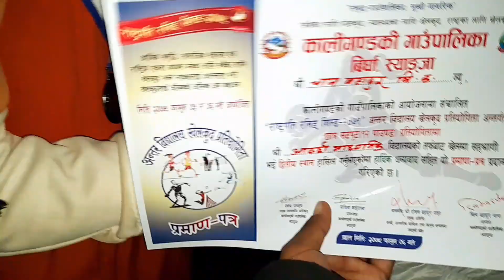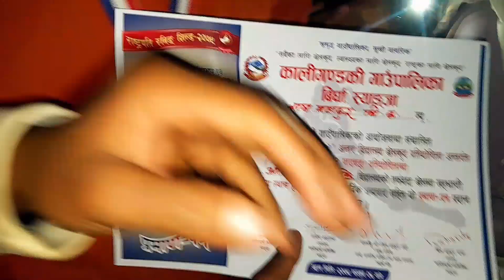volley ball ma third vaiiyo 😍 || crowd seen vyo😊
About: volley ball